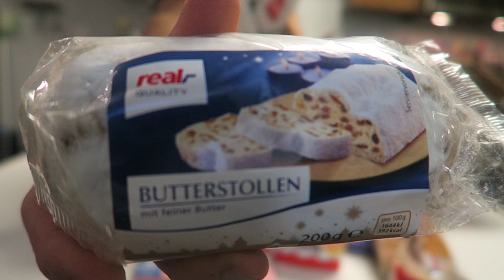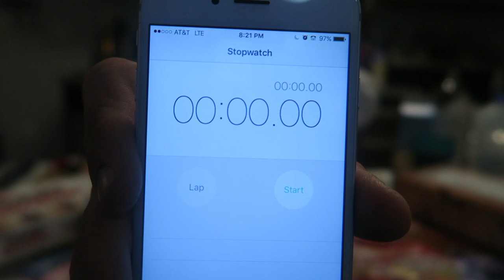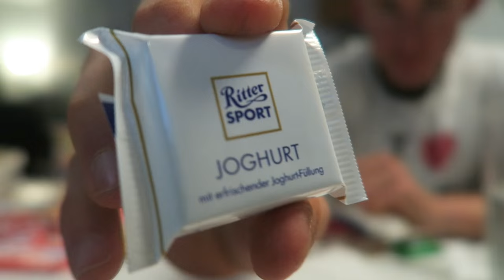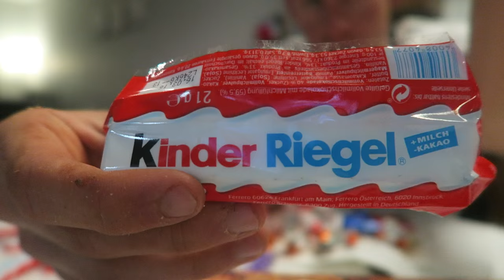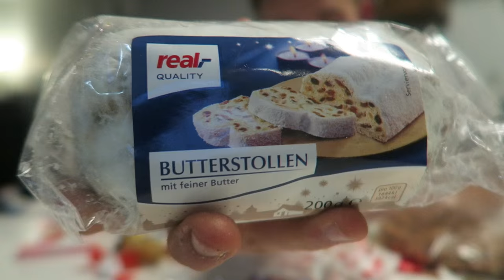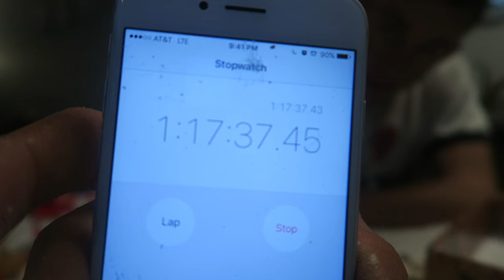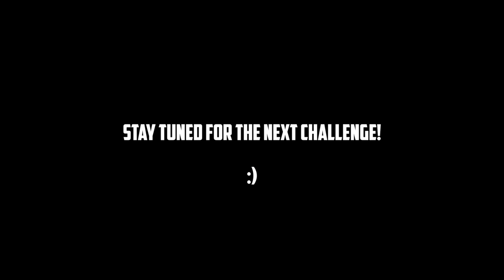The ULTIMATE German Candy Challenge | 20,000 CALORIES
**ORDER OF FAVORITES! (From best to worst)**
1. Kinder "happy hippo" - 10/10
2.  Milka "tender" - 10/10
3. Butterstollen - 10/10
4. Hunda Minis - 9/10
5. Doppell Keks - 9/10
6. Kinder Schokobons - 7.5/10
7. Toffiee - 7/10
8. Mini Bunter Mix - 6/10
9. Pickup Bar - 6/10
10. See's Candy Peanut Brittle - 5.5/10
11. Raffaello - 5/10
12. Cookies - 2/10
13. Dickmans Schoko Strolche - 2/10

This one.. Was absolutely INSANE! I wanted to do something "Special" for hitting 24,000 subscribers (seriously guys, THANK YOU!) So Here it is! Special thanks to Anne (again) for sending this out to me! I enjoyed it!

Code: ErikTheElectric

Strava: Erik”TheElectric”Lamkin

420 N Twin Oaks Valley Rd
San Marcos, CA
92079